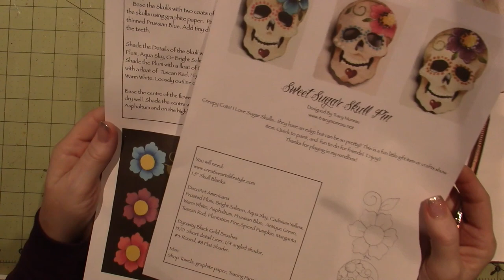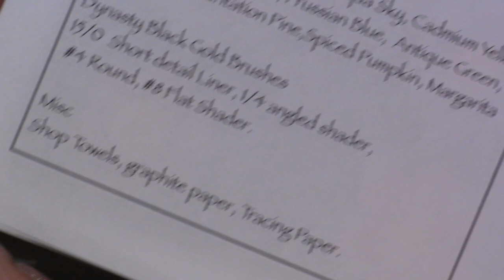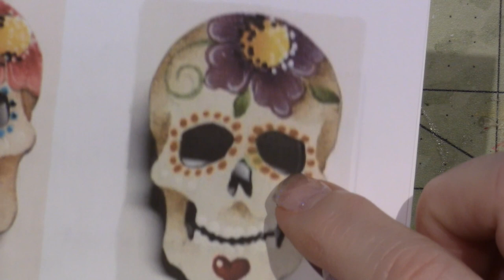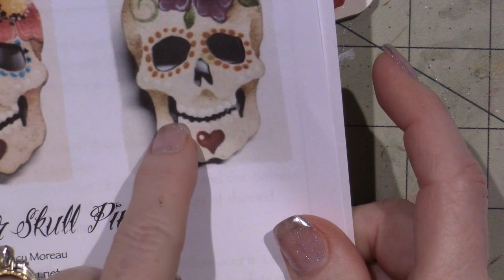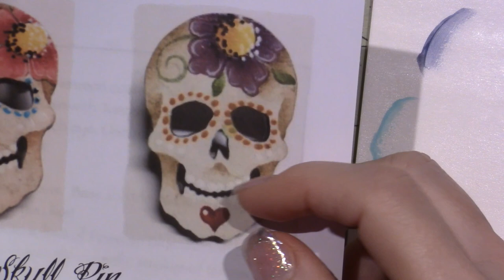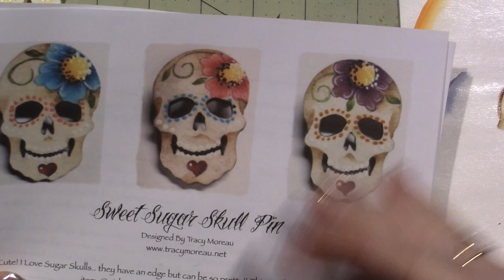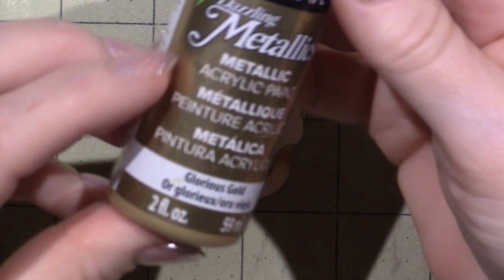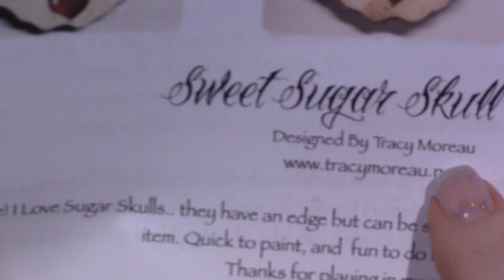Sweet Sugar Skull Pin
Another one of Tracy Moreau's random acts of kindness. You can find the instructions for this little pin here;
Happy painting, Sara